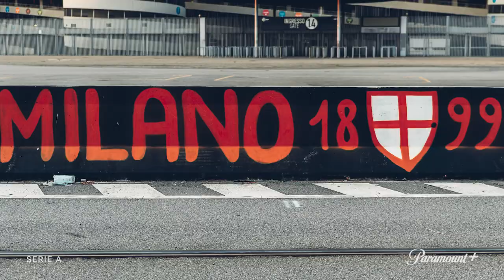Production AC MILAN: Seria A + Paramount+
Content recording with Serie A 2021/2022 clubs for Paramount+, holder of television rights in the North American territory.

Photography direction:
Sam Robles

Videographer:
Jonathan Guimarães